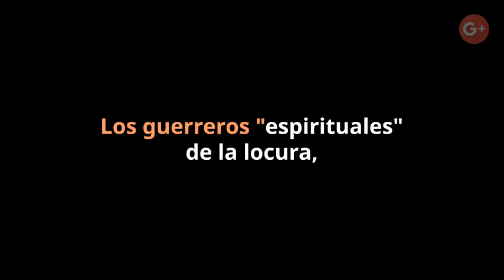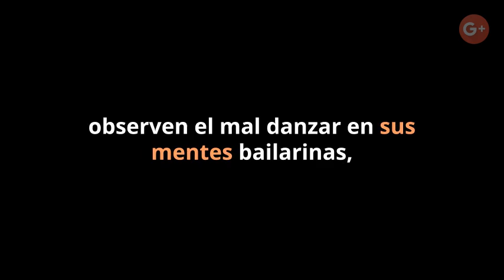Los guerreros "espirituales" de la locura - Poesía contra la violencia de E. Errani Emaldi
La Luz del Planeta - La Verdad es Luz

Poesía contra la violencia de Elisabetta Errani Emaldi -
Los guerreros "espirituales" de la locura

El poema " Los guerreros "espirituales" de la locura" ha sido publicado en muchas redes del Planeta.

Los ojos del mundo observan horrorizados
los fanáticos que, para atacar a los inocentes,
explotan en las ciudades, entre las multitudes,
 matando a los àngeles de la libertad.

combaten su batalla contra la luz, creen poder
 congelar en el cofre del silencio, sus crimenes.

De los hilos  invisibles en el eter las noticias de tortura y
masacres vuelan al mundo, rompiendo las màscaras
de arcilla de los demonios del valle oscuro.

Ustedes, fragmentos de oscuridad cegados de su
codicia, no ven que arrastran su ànima
a expiar en el laberinto del sufrimiento.

Los guerreros "espirituales" de la locura, observen
el mal danzar en sus mentes bailarinas,
controladas por los demonios locos del Infierno en la Tierra.

En las grandes plazas llenas de los angeles
de la protesta contra la corrupciòn del poder,
los diablos del valle oscuro, vestidos de negro,
veloces como el viento, sobre sus caballos de metal,
matan sin piedad las palomas de la libertad.

Las guias "Espirituales" en el poder tiemblan del
miedo de perder su castillo de arena y
disparan al corazòn de las niñas y
 muchedumbre inocentes, que reclaman la libertad.

Los ojos del mundo observan escandalizados,
pero los guardianes de la revoluciòn
continuan a combatir contra el amor.

No se ilusionen, mentes controladas
por el pataleo del semental negro de la muerte,
sus acciones los llevaràn a la derrota,
destino inmutable, creado de su bestial
ego concentrado en los intereses personales.

Sus crimines no podràn continuar eternamente.
El alba de la libertad llevarà su pueblo al triunfo
y ustedes estaràn desarmados por la locura destructiva
que los encadenarà a sus culpas.

12 de ottobre 2009